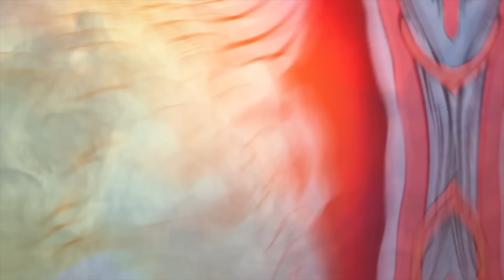La última película de VENOM confirma que KNULL es el creador de los SIMBIONTES y es del multiverso